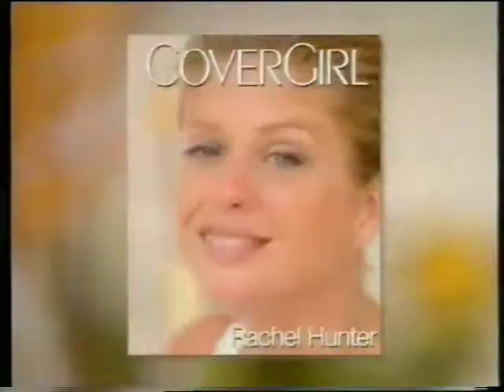Cover Girl Simply Powder Foundation advert - October 1996 UK television commercial